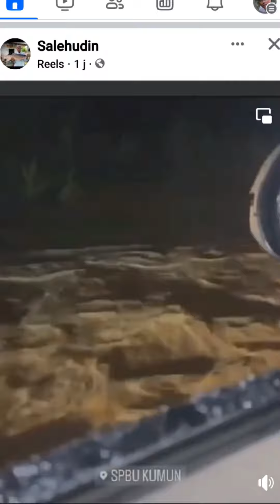Banjir Kembali Mengganas di Kabupaten Kerinci dan Kota Sungai Penuh Tertanggal 10 Jan 2024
cuplikan dari akun facebook terbaik kembali BANJIR MELANDA KERINCI DAN KOTA SUNGAI PENUH tertanggal 10 Januari 2024